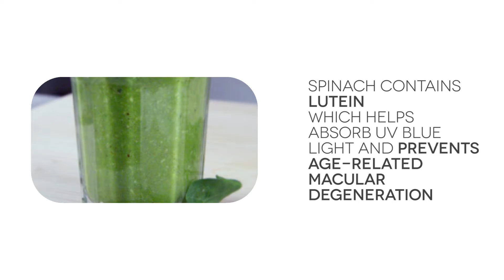Gwyneth's Healthy Hydrator Smoothie for Eye Health | VisionDirectAU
Summer may be slipping away but you can still relish the last of all that lovely summer fruit!
Our Hydrator smoothie is the perfect tonic for lazy late summer evening. Crammed full of lovely fruit, it's not only refreshing and delicious, it's healthy too! This smoothie is super rich in vitamins, and with the cheeky addition of a bit of spinach gives a bit of special attention to your eyes!

Skip to 0:21 for the full list of ingredients!